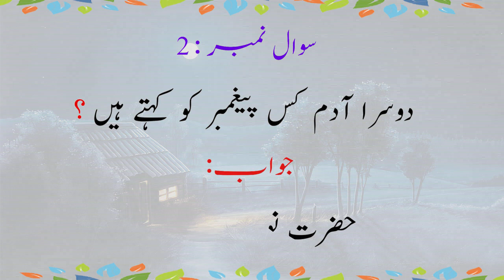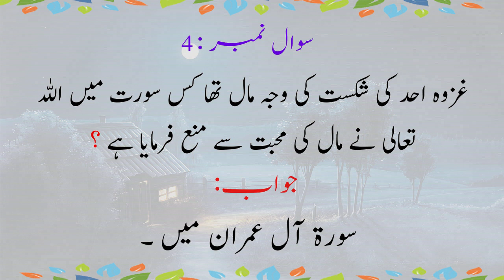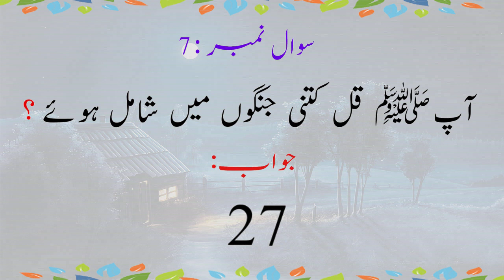GENERAL KNOWLEDGE IN URDU | islamic INTERESTING Paheliyan OR INFORMATION | Match Teacher?